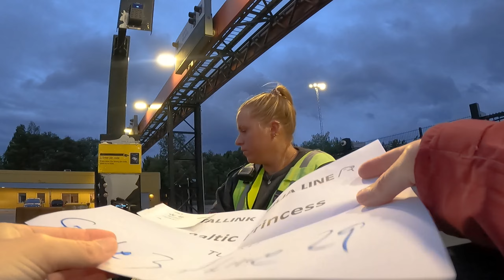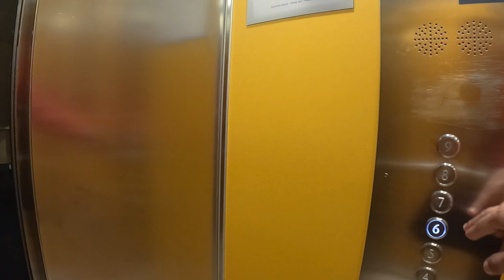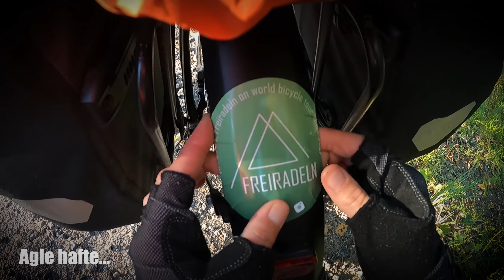New Bicycles, New Journey! adventure urdu - Pakistani Bicycle Worldtour (Urdu/Hindi) – S2-E4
Hi, I'm Asad a.k.a. Cycle_Chachu from Hamburg, Germany. In July 2022 I left my flat, family, and friends behind and set off on my first 6 year-long cycling trip worldwide. In this episode, we can finally continue our trip with our brand-new bicycles and take the ferry to Finland.

[Urdu Pakistan Bicycle Travel India]